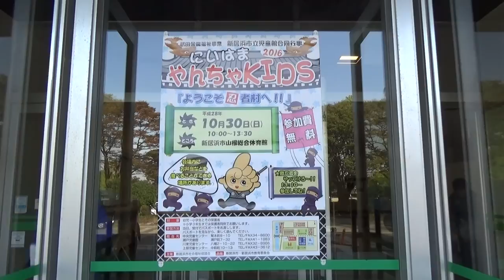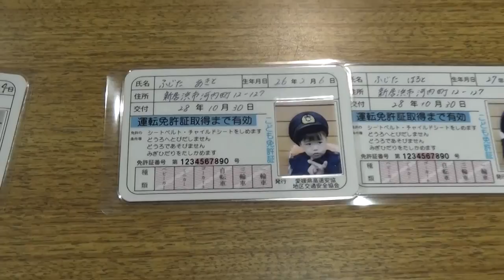やんちゃKIDS 子供天国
新居浜市の恒例子どもフェスティバルである。児童を対象として、各種体感ゲームや警察隊のサービスコーナーでパトカーに乗ったり、子供免許証を作ってもらうコーナーなど、一日楽しめるイベントだった。